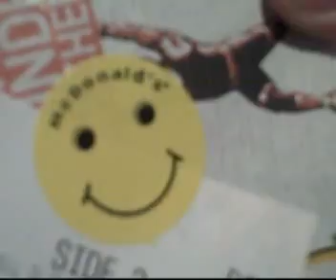Disgusting Fast Food Review #2 - McDonald's - Double Qua...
Today we are reviewing the Double Quarter Pounder with Cheese. One of the kings of Grossness. Enjoy the video, I'm lovin it!